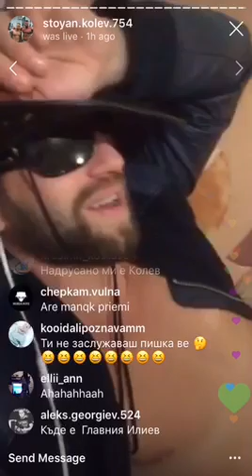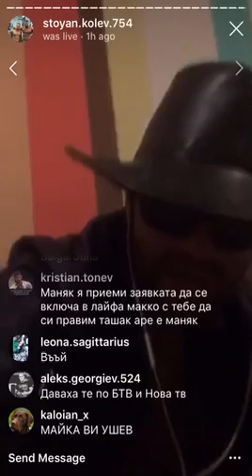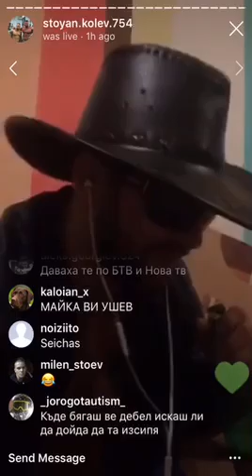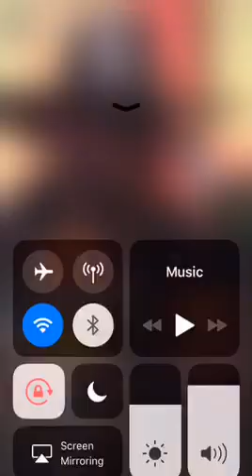Стоян Колев амиго мръснико